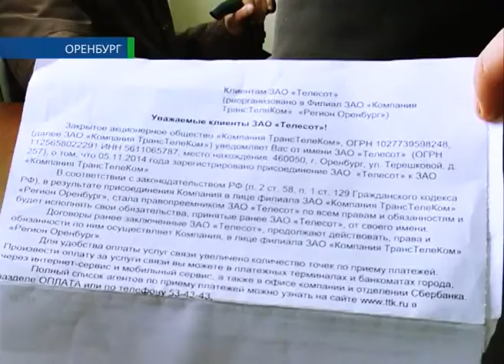Кто крайний? 20 11 14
Очередь, которой нет конца. Жители Малой земли почти месяц не могут заплатить за телефон, кабельное телевидение и интернет. В офисе компании «Телесот», которая обслуживает оренбуржцев каждый день  выстраиваются гигантские очереди из желающих внести деньги за услуги связи.  По какой причине люди вынуждены по несколько часов простаивать в очередях и когда закончится этот беспорядок? Узнал Иван Бер.